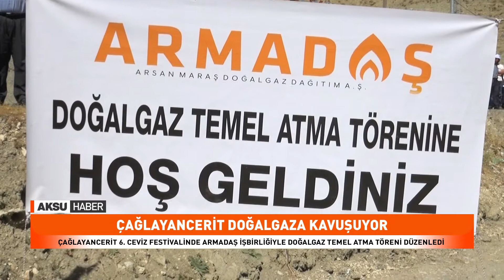Çağlayancerit 1 Ay İçerisinde Doğalgaza Kavuşuyor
Armadaş Yönetim Kurulu Başkanı Alişan Arıkan Doğalgazın İlçeye Verileceği Tarihi İle İlgili Açıklamalarda Bulundu.
Festivale Katılan Kent Protokollüde Aksu Habere Özel Röportajlar Vererek İlçeye Verilecek Olan Doğalgazın Hayırlı Olmasını Dilediler